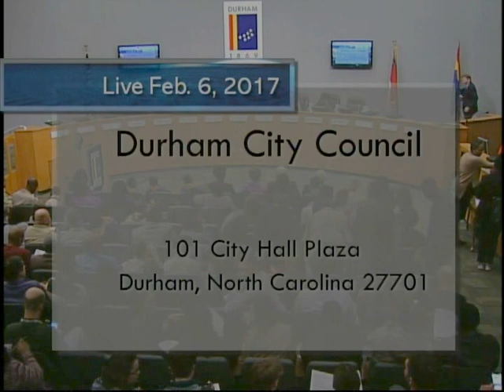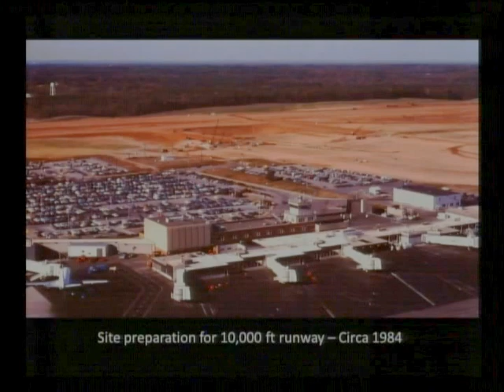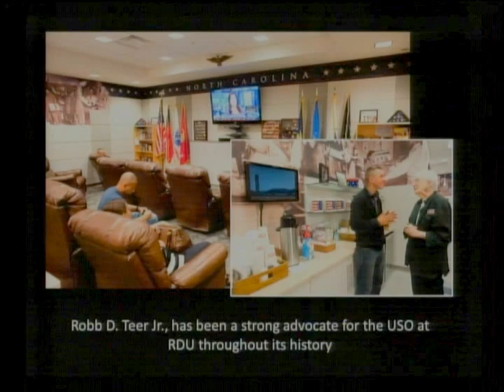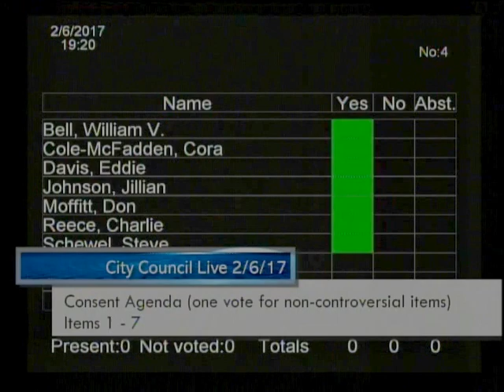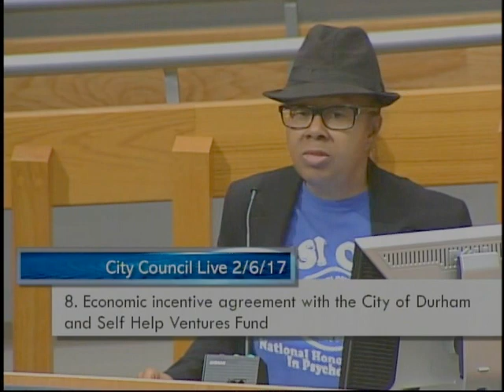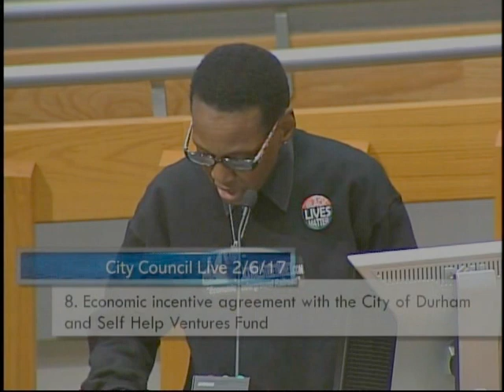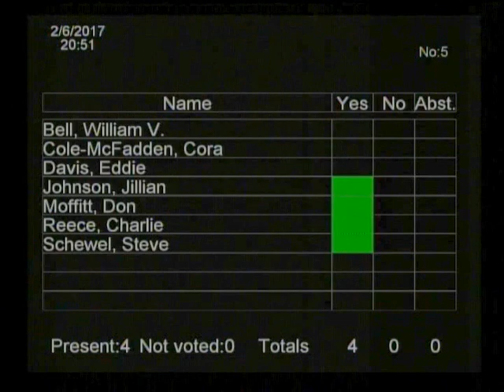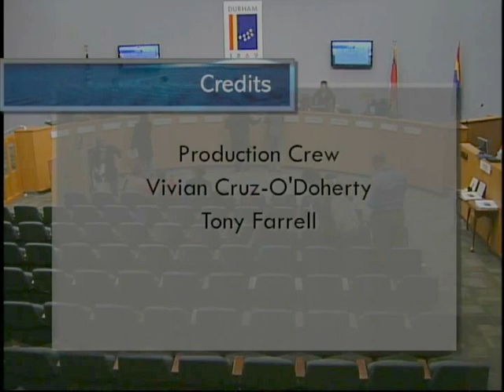Durham City Council February 6, 2017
This is the regular meeting of the Durham City Council for Feb. 6, 2017. Meeting starts at 5:35.

Item 6 Fire and Police Compensation and Classification Plan Recommendations starts at 42:19
Item 8 Economic incentive agreement with Self Help Venture Fund starts at 47:19
Item 9 Proposed change to process of conducting Durham municipal elections starts at 2:12:47